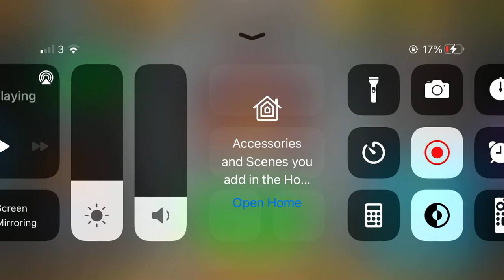2x mana speed | castle crush | crazy skeletons deck